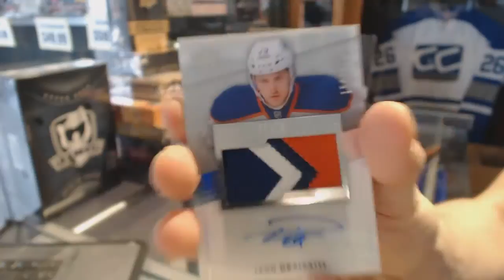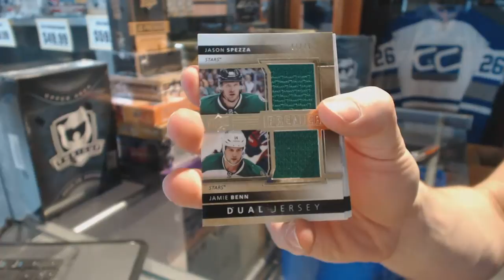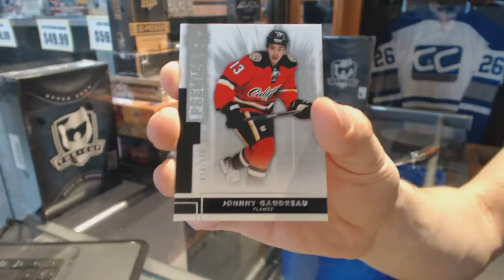Marcuslq's 14-15 Upper Deck Premier Hockey Box Break